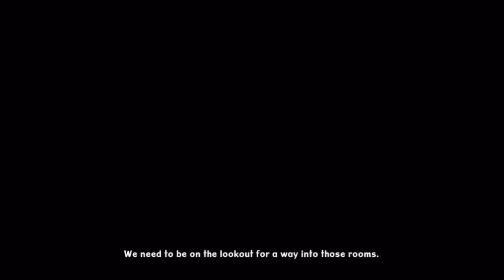Epic Mickey 2: The Power of Two Walkthrough - Third Diorama - Part 14 HD